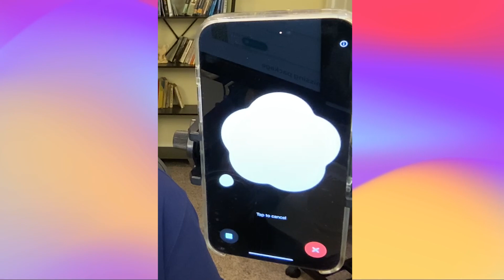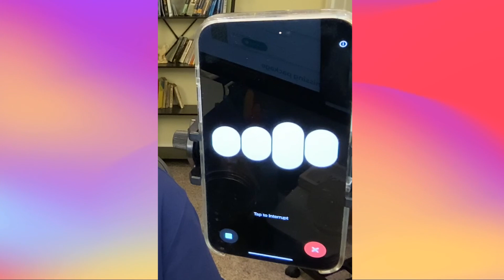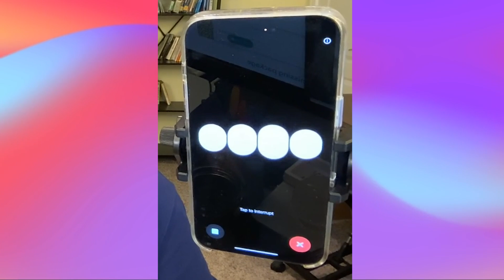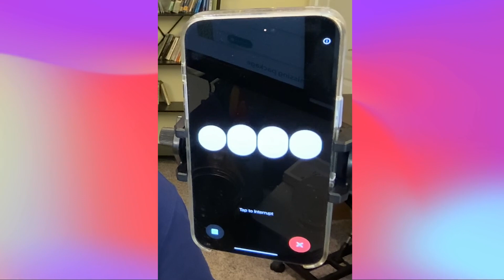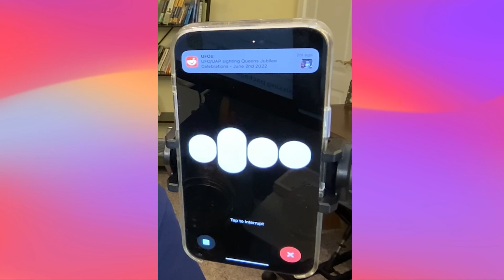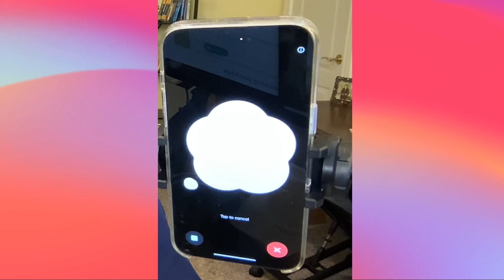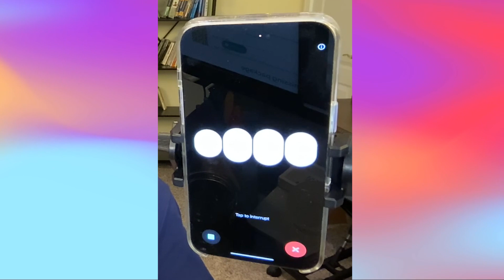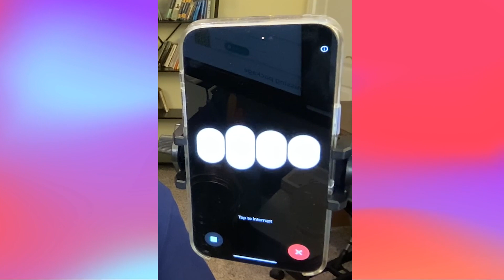ChatGPT Spills the Beans on Being A Successful Solopreneur!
Alright, you guys. So we actually don't know how this episode is going to go. This could be our best-performing episode to date that people just can't get enough of or it could totally flop!

We decided to take a different approach, and instead of interviewing a guest today, or at least a human guest, we thought it would be fun to interview ChatGPT and have it answer questions about solopreneurship.

It was really entertaining. We didn't really have a plan for this episode. We just wanted to see how it would go!

It was really interesting, and it validated a lot of our assumptions. It made us think that we're on the right track with everything that we tell you and help you with.

Take a listen for yourself. It's a short episode compared to our other ones but hopefully, you take something away with it!

Being a solopreneur is awesome but it’s not easy. It's hard to get noticed. Most business advice is for bigger companies, and you're all alone...until now. LifeStarr's SoloSuite Intro gives you free education, community, and tools to build a thriving one-person business.  So, if you are lacking direction, having a hard time generating leads, or are having trouble keeping up with everything you have to do, or even just lonely running a company of one, be sure to check out SoloSuite Intro!